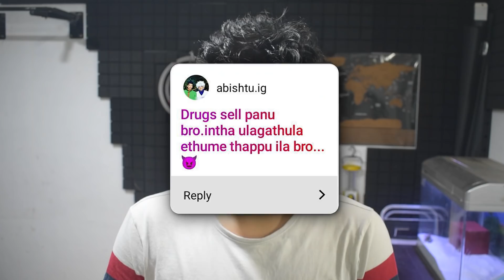HOW TO GET RICH EASILY ❗❓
*ore naalil panakaaran aavadhu epdi in a parallel universe*

18+ words irukalam fraanss...